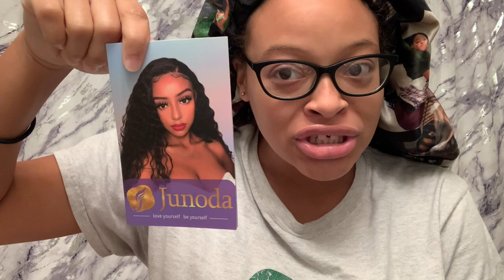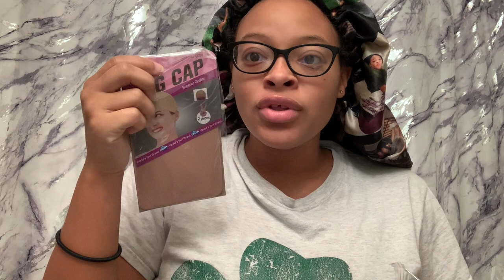Nice And Affordable Aburn Hair Wig in the fall season Ft. Junoda Wig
hair information: 13*4 inches, 150 density,22inches

Can Not Miss!!! Invisible HD lace Wigs available